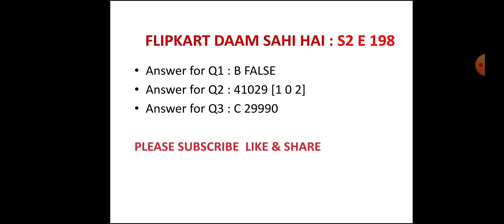FLIPKART DAAM SAHI HAI QUIZ ANSWERS |20 November|EP 198| FLIPKART QUIZ TODAY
DSH EPISODE 198|FLIPKART DAAM SAHI HAI QUIZ ANSWERS TODAY | 20 November|

flipkart contest
flipkart quiz
flipkart DAAM SAHI HAI answers episode 198
flipkart DAAM SAHI HAI 20 November
Goudas InfoTech
flipkart quiz
flipkart contest
flipkart
quiz
contest